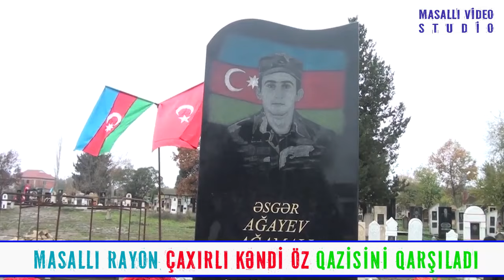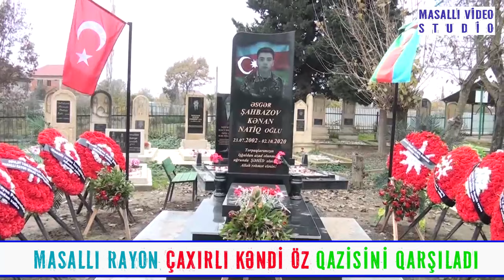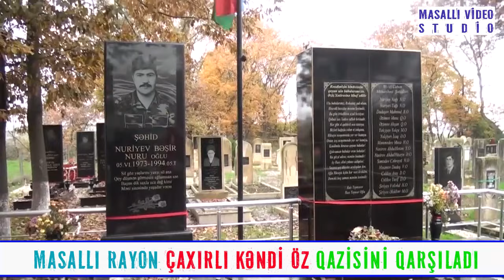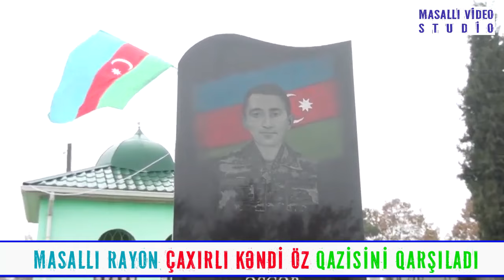Masallı Rayon Çaxırlı Kəndi Qazi Abbasov Nurlan Həsənəli Oğlu Coşquyla Qarşılandı